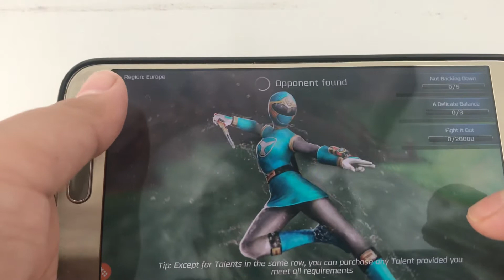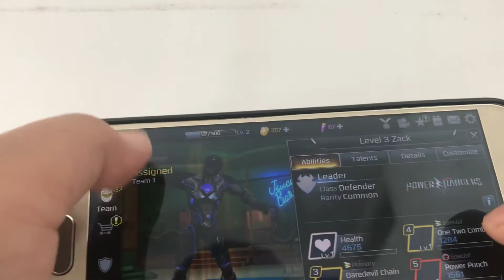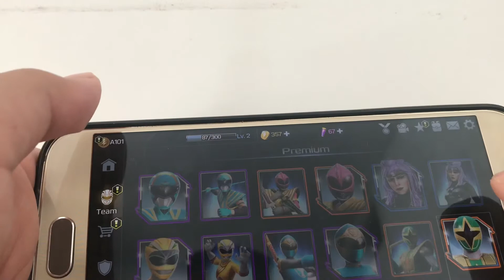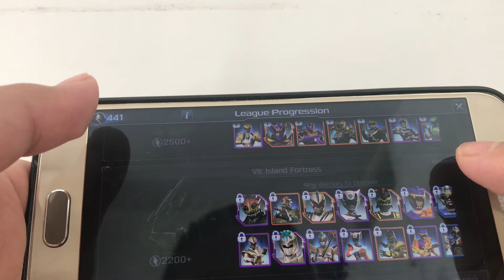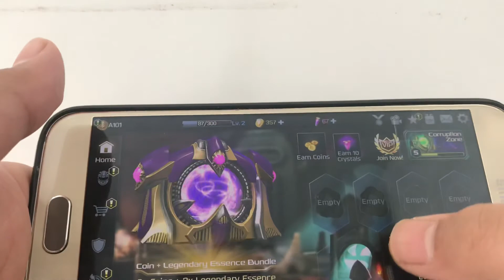Opening the morph box Power rangers legacy wars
Upcoming
Batman: Shorts
Kylo Ren vs buzz lightyear
Darth Maul vs Donatello